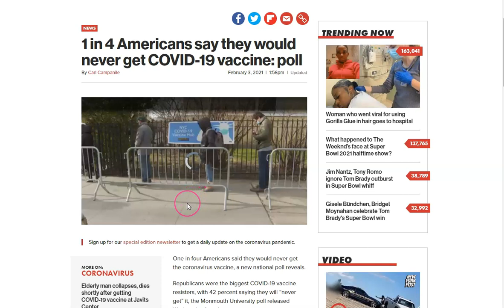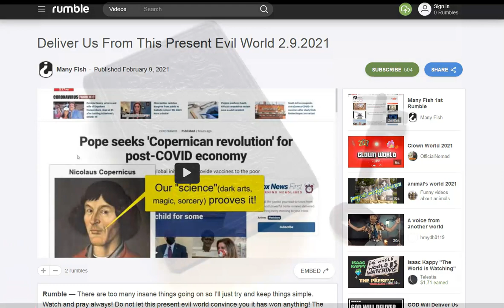Deliver Us From This Present Evil World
(LINKS BELOW) There are too many insane things going on so I'll just try and keep things simple. Watch and pray always! Do not let this present evil world convince you it has won anything! The victory is sealed the moment you accept Jesus Christ as your savior! His grace and peace be with you all!

Might want to sub and/or bookmark Rumble channel as YT has unfortunately gone full on evil.

Amen.